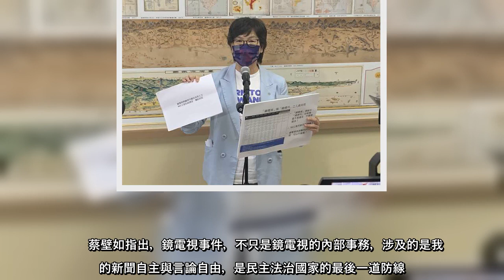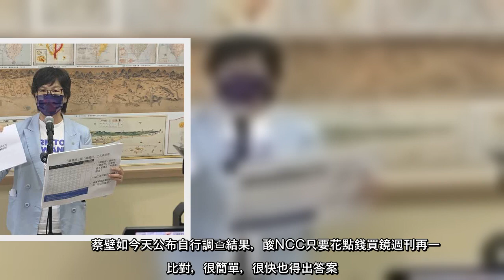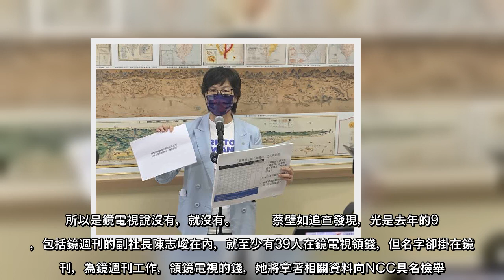鏡電視爭議延燒，立法院交通委員會今天舉行「近年新聞台爭議風談國家通訊傳播委員會審查制度如何維護媒體自由與受眾權益」公聽會，民眾黨立委蔡壁如於會前再度提出質疑，根據調查發現，去年9月，包括鏡週刊的副社長